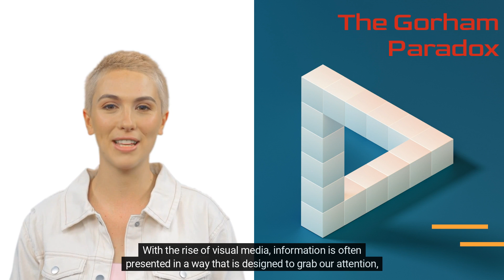The Gorham Paradox or the Paradox of Plenty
The Gorham Paradox or the Paradox of Plenty states that the more information available, the less it is understood, due to information overload and the difficulty in separating accurate information from misinformation. This highlights the importance of being a critical consumer of information.